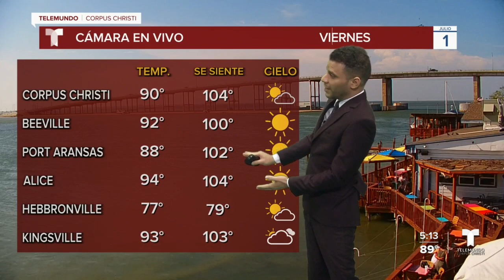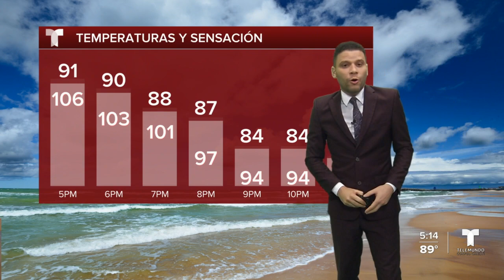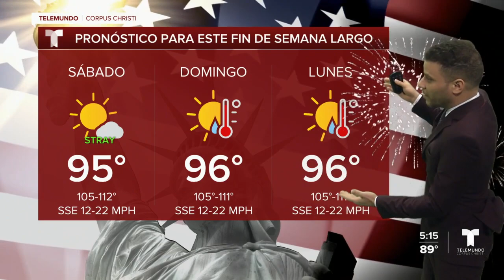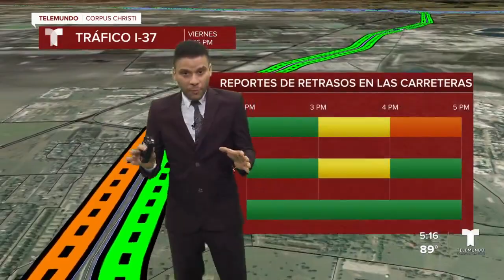Los índices de calor llegan hasta los 110 grados